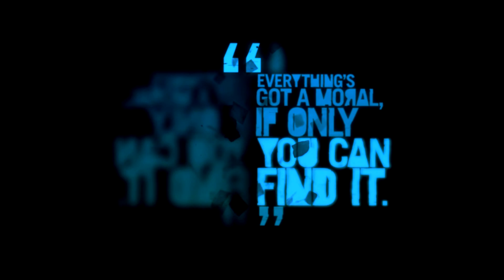Far Cry 3 - New hero